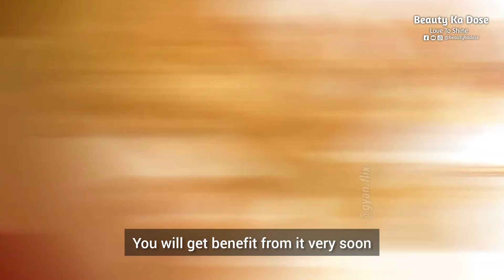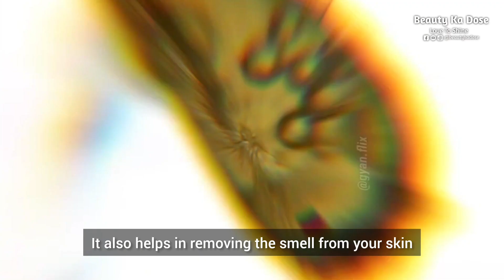सर की जुएं 1 बार में ही ख़तम, Get Rid OF Head Lice Home Remedy | BeautyKaDose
usage:- 2-3 times a week atleast 3-4 weeks .

loves alot❤❤
BEAUTY KA DOSE
hair growth oil for fast hair growth in tamil
hair growth oil for fast hair growth malayalam
hair growth oil for fast hair growth in telugu
hair growth oil for fast hair growth in kannada
hair growth oil for fast hair growth homemade
hair growth oil for fast hair growth for men
hair growth oil for fast hair growth preity prerna
hair growth oil for fast hair growth boy
hair growth oil for fast hair growth with aloe vera
hair growth oil for fast hair growth in tamil at home
hair growth oil for fast hair growth hibiscus
hair growth oil for fast hair growth doctor recommended
hair growth oil for fast hair growth castor oil
hair growth oil for fast hair growth onion
hair growth oil for fast hair growth in hindi
हेयर ग्रोथ ऑयल
हेयर ग्रोथ आयल
hair growth oil at home in hindi
hair growth oil homemade in hindi
हेयर ग्रोथ आयल नाम
हेयर ग्रोथ आयल इन हिंदी
hair growth oil ke fayde
hair growth oil adivasi
hair growth oil boy
hair growth oil for fast hair growth in 1 week